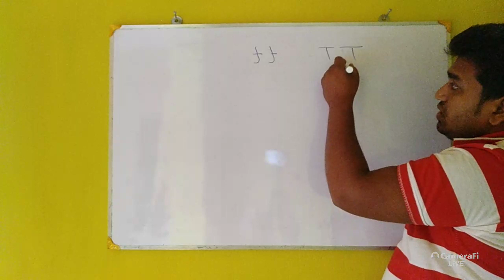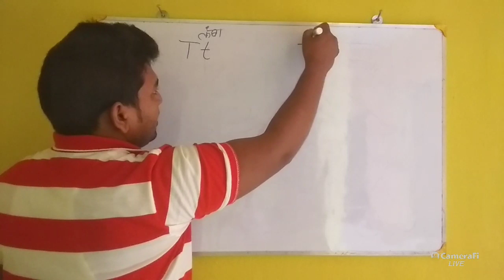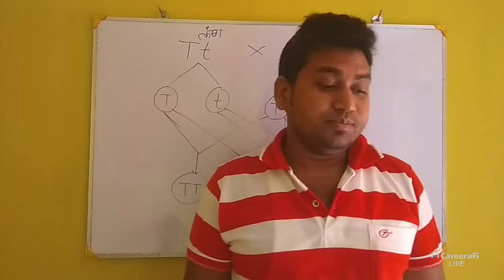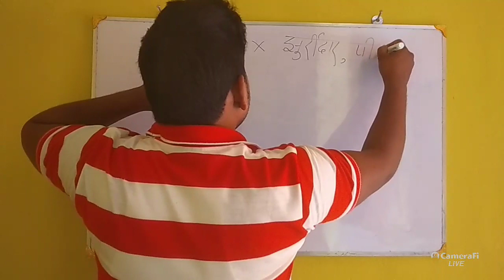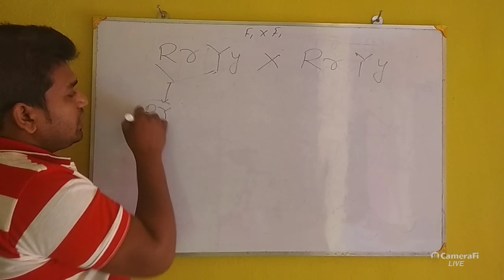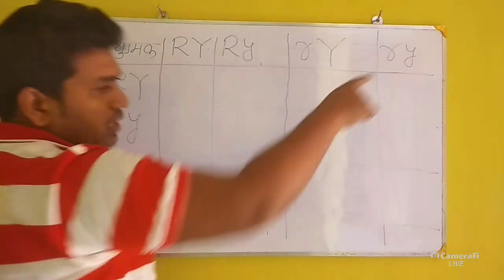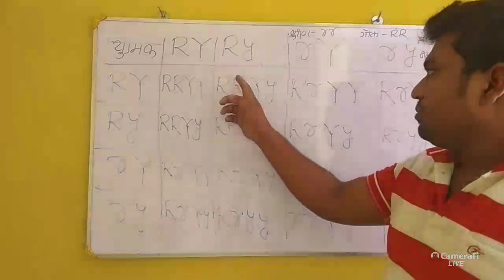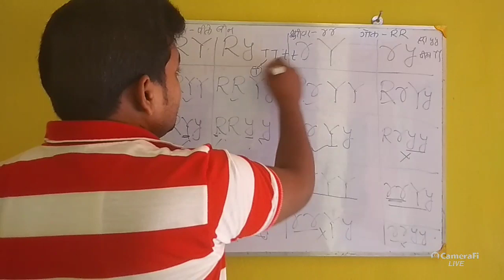Heredity and evolution part 3